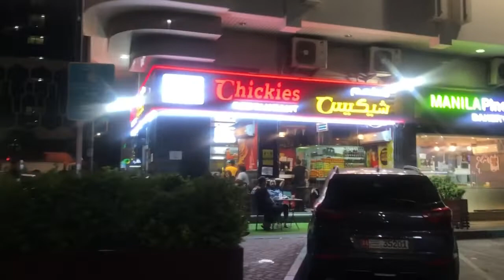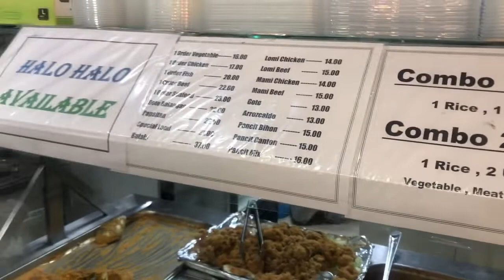BONDING WITH MY FRIEND | FOOD TRIP LANG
FOOD TRIP |BONDING TIME WITH MY FRIEND